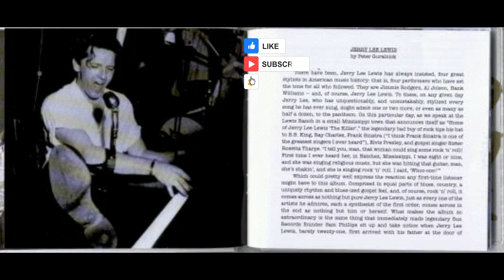₮he Searchers ▶ Saturday Night 2Ø23 ©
💚Creación/diseño, edición y selección de textos, selección de fotos, efectos especiales y  selección  musical ₮he Searchers  ▶ Saturday Night , by mhário Lluís –malvic-. Caracas mayo 1Ø, 2Ø23 ©
Fuente consultada: images / música by Youtube🌷💚

💗ㄥƠƔЄ 💚The Searchers est un groupe britannique de beat. Il a connu son heure de gloire au début des années 1960, avec trois singles classés nos 1 des ventes : Sweets for My Sweet, Needles and Pins et Don't Throw Your Love Away. Ce dernier titre a été repris en France en 1964 par Vic Laurens sur Label Mercury, titre en français:C'est arrivé comme ça.
Le groupe s'est formé en 1959 est a fait partie du mouvement beat, avec d'autres groupes comme The Fourmost, The Merseybeats, The Swingin' Blue Jeans et surtout The Beatles. Les principaux succès du groupe sont des reprises comme Sweets for My Sweet des Drifters, Needles and Pins et When You Walk in the Room de Jackie DeShannon et Love Potion No. 9 des Clovers, mais ils ont aussi composé certains de leurs titres comme Sugar and Spice.
Le nom du groupe vient du film La Prisonnière du désert de John Ford dont le titre original est The Searchers.
Le groupe connait le déclin en 1965 et disparait complètement de la grande scène musicale anglaise en 1966💗ㄥƠƔЄ 💚